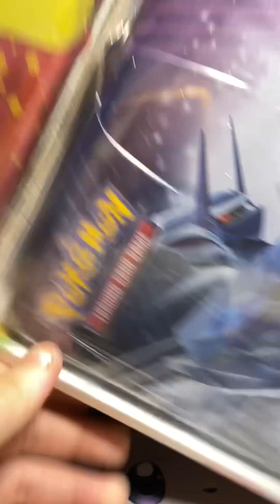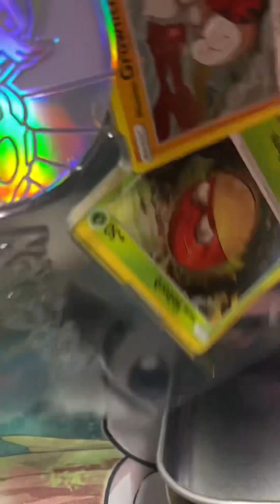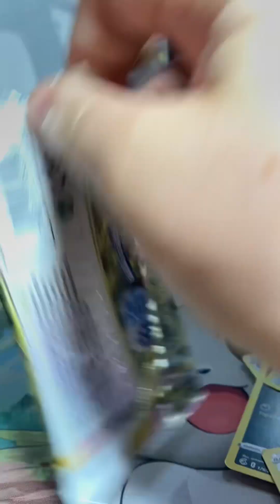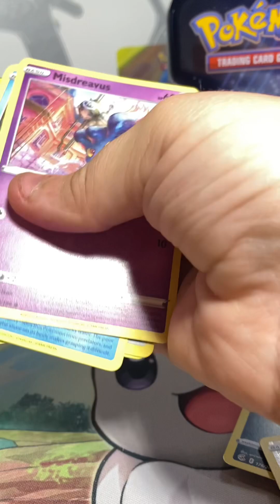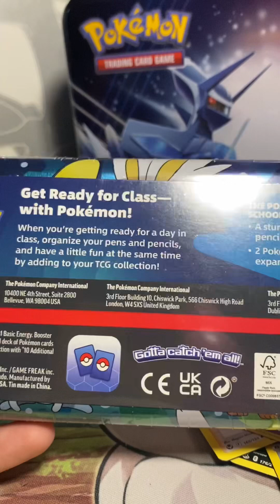New! Costco tins opening plus my opinion on investment 🥹😀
Happy Tuesday
Pokémon Costco tin openings